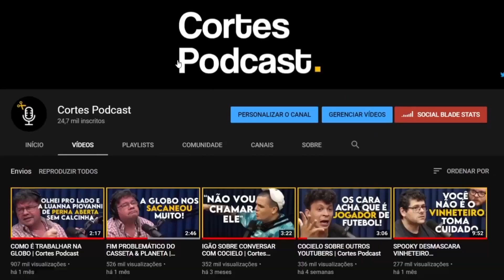O INFERNO QUE É SER UBER | Cortes Podcast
Vídeo original:
MARLON DO UBER - Inteligência Ltda. Podcast #262